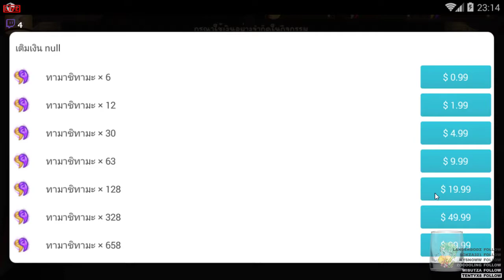Onmyoji Ep2 องเมียวจิ เกลืือจ้าเกลือ ราคาถูกๆ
[[[Twitch TV]]] สำคัญมากๆกดเลยๆหนึ่งหัวใจนะคะพี่ๆน้องๆเพื่อนๆ น่ะนะๆหนูขอร้องตามไปเป็นกำลังใจให้เค้านะ
ในทวีชยังสามารถรับเพื่อนแอดเพื่อนได้นะครับถ้าแอดมาจะรับถูกคนเลยจนกว่าจะเต็ม น๊าๆ
*True money (โชว์หน้าจอเหมือนPaypalครับ)
{{{ชมวิดีโอย้อนและช่องของผมที่นี้ไดเลยนะครับ}}}
เพลงตอนเริ่ม You_Like_It
การ์ดจอ GeForce GTX970
Ram      DDR4 Dual 16 Gb
Board    H170 Gaming M3 (MS-7978)
CPU       Intel Core I5 Socket 1151 LGA
โปรแกรมสตรีมที่ใช้ XSplit Broadcaster รายเดือนจากSteam Shop